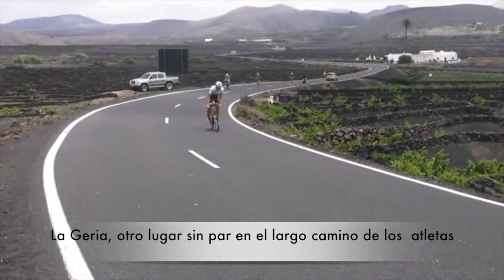La Vuelta en Bicicleta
Lanzarote. Ironman de Lanzarote 2014. La vuelta a la isla.